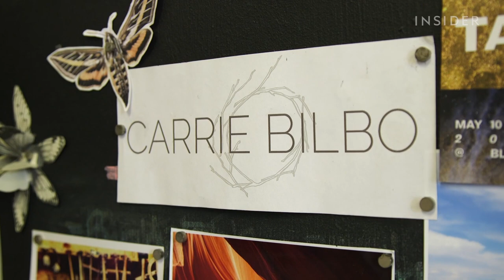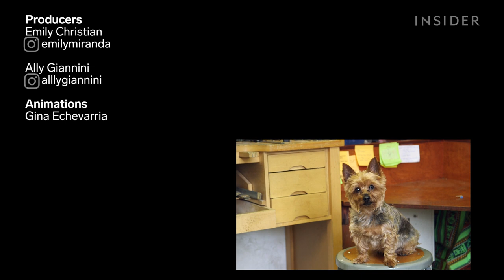Why This Dog Wears Extreme Costumes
Carrie Bilbo makes extravagant costumes for her pup Chester to compete in costume competitions across NYC. For two years in a row the pair have won the Fort Greene Park Annual PUPkin Dog Costume Contest and plan to conquer more competitions in the years to come.

Bilbo is a jewelry designer who makes Chester’s costumes out of papier-mâche and wood. Her most recent design, the now-famous llama costume, made headlines on Halloween of 2018 for its hilarious debut. Her inspiration comes from Chester himself, who blends effortlessly into the looks. Other impressive costumes include a long caterpillar costume on wheels that allows Chester to transform into a butterfly and an Ewok from Star Wars.